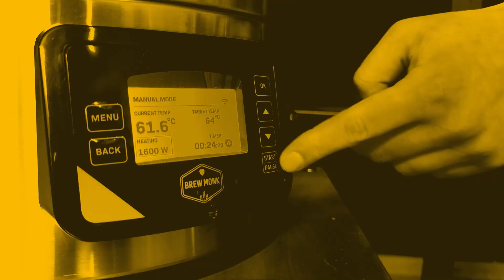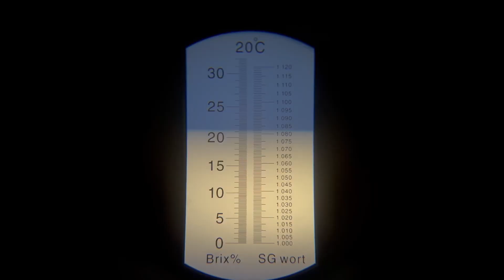Hoe bepaal ik het alcoholpercentage in mijn zelfgebrouwen bier?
Hoe meet je het alcoholpercentage van zelfgebrouwen bier?

In deze video laten we je stap voor stap zien hoe je het alcoholpercentage van je homebrew bepaalt. We gebruiken zowel een refractometer als een hydrometer om nauwkeurige metingen te verrichten.

🔹 Stap 1: Eerste meting met de refractometer - vlak voordat je de gist toevoegt.
🔹 Stap 2: Tweede meting met de hydrometer - nadat je bier volledig is uitgegist.
🔹 Stap 3: Berekenen van het alcoholpercentage met een eenvoudige formule.

We bespreken waarom elke stap belangrijk is en hoe je ervoor zorgt dat je metingen zo nauwkeurig mogelijk zijn. We geven ook tips over het omgaan met bottelsuiker en de invloed daarvan op het uiteindelijke alcoholpercentage van je craft bier.

Of je nu een ervaren brouwer bent of net begint, deze video helpt je om je brouwvaardigheden naar een hoger niveau te tillen!

Bekijk de video en leer hoe je het perfecte biertje brouwt met het juiste alcoholpercentage! 🍻